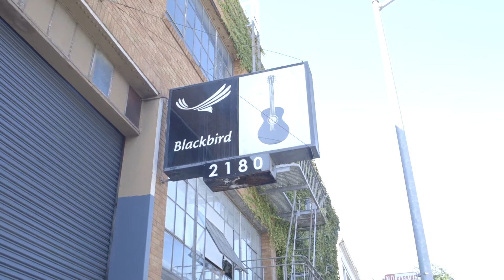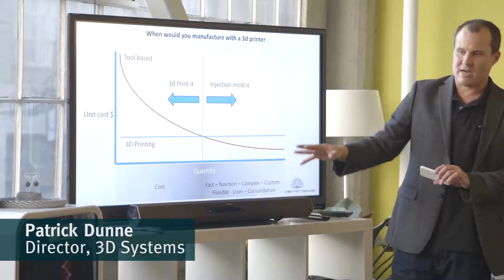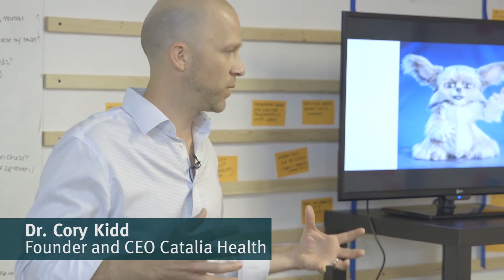Startup Culture in San Francisco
The West Coast startup explosion focuses largely on software and big data.  While the automation of tasks and services previously performed by human beings increases, we’re experiencing a revival of craft, handmade and small-scale, local production. In San Francisco we explored this tension. We saw firsthand examples of the maker movement, its impact at the large corporate level, and its influence on other domains like education, healthcare, and government. Footage by Phil Batta